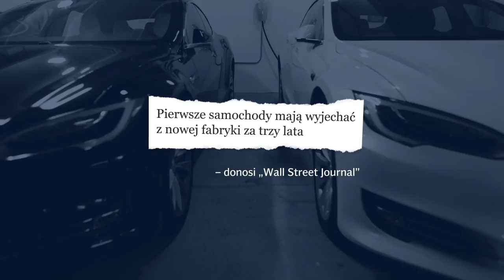youtube video #-9m46i1yYfU